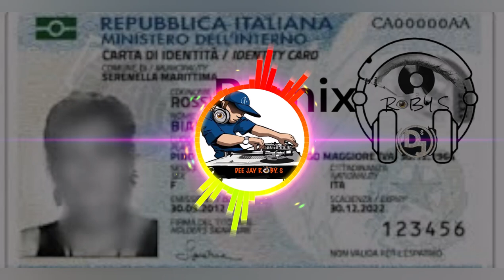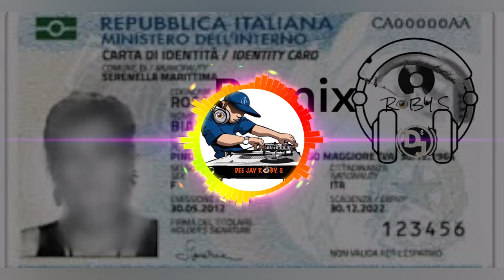O DOCUMENT REMIX ROBY S DEEJAY